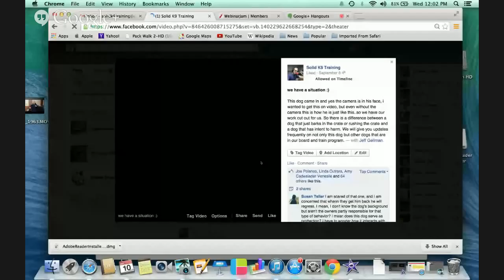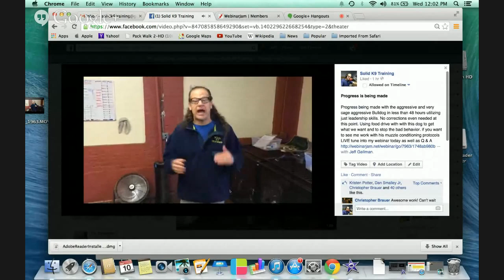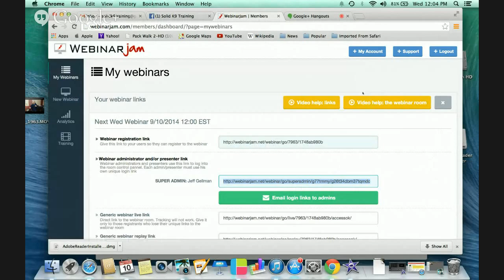WWJD 9 10 2014 Live Training Webinar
What Would Jeff Do - Whether You Like It or Not Webinar

Jeff answers your toughest questions in this new and live interactive Webinar format! Jeff is Live at the Training Center working dogs and answering questions.

Jeff Gellman
Solid K9 Training

FOLLOW ME
Web